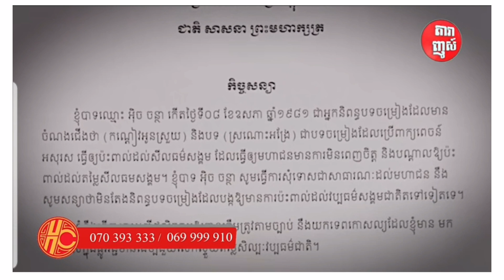ម្ចាស់បទកណ្តៀវអូនស្រួយ ចេញមុខបកស្រាយហើយ /kim Hong vlog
ម្ចាស់បទ កណ្តៀវអូនស្រួយចេញមុខបកស្រាយហើយ /ki